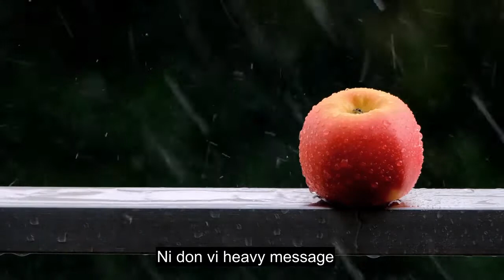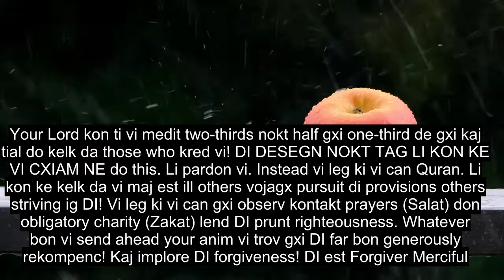Ĉapitro 73 La Vualita Unu, Resaniga Korana Deklamado, 90+ Lingvaj Subtekstoj